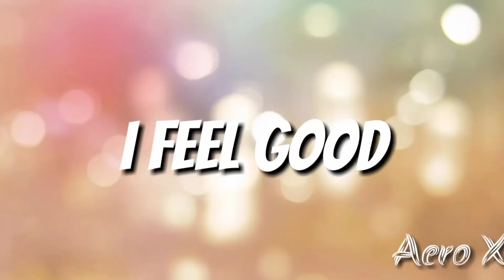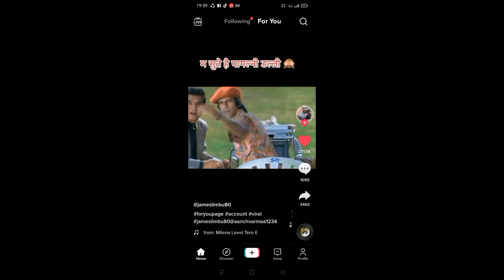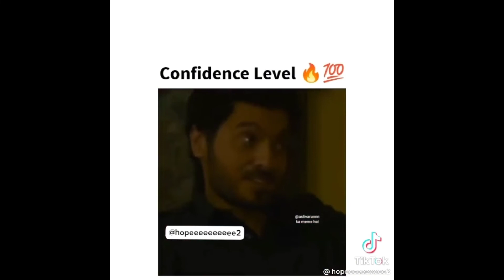My first vlog video plz 🙏 support me guys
thank u 🥰🙏